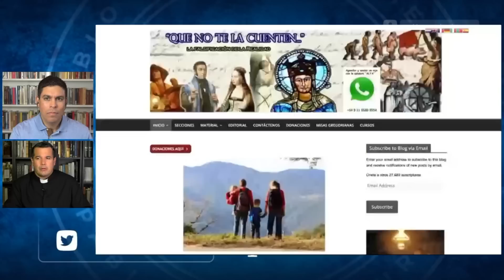Libro "Que No Te La Cuenten" - tomo 1 (Con